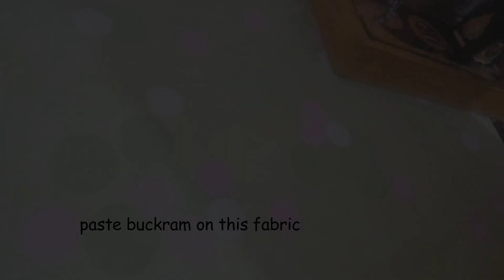narrow plazo pant perfect cutting and stitching